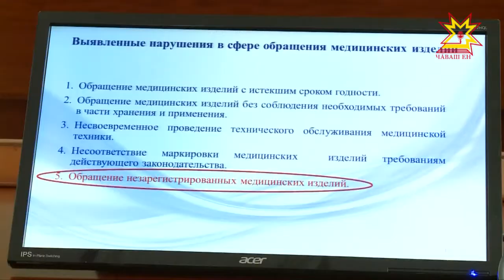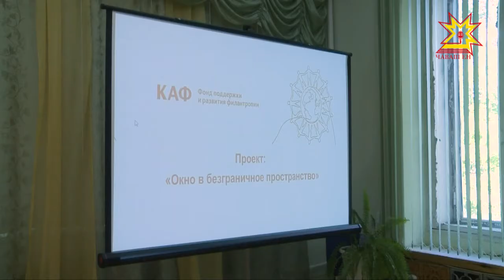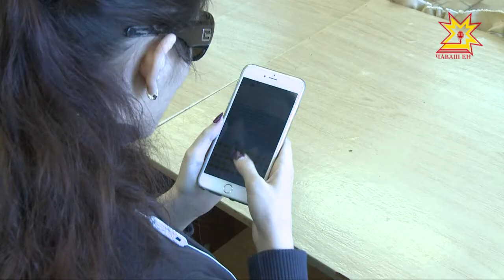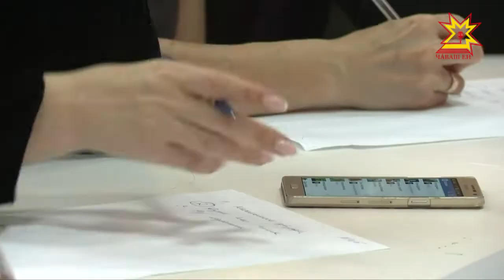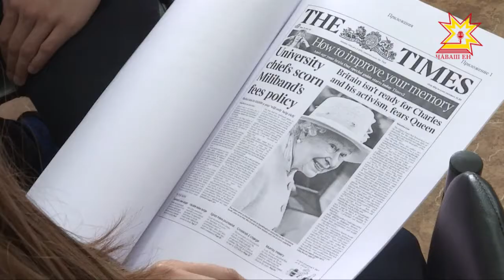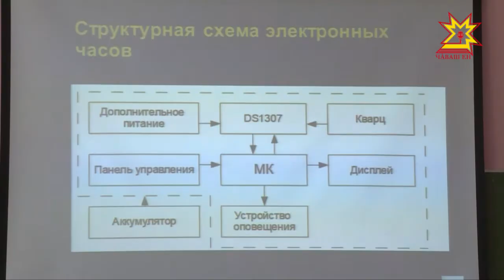Республика 30.05.2018 на чувашском языке. Вечерний выпуск